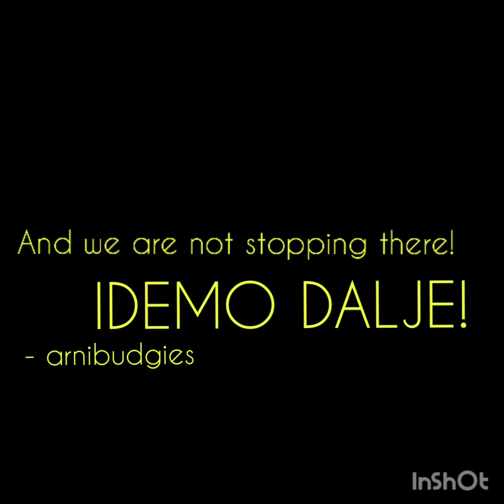Budgies Review ( 2017 - ... ) -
Moj uzgoj i moj napredak u  uzgoju papagaja od 01.2017. do sada...

My breeding and progress in parrot breeding from january 2017 till now.